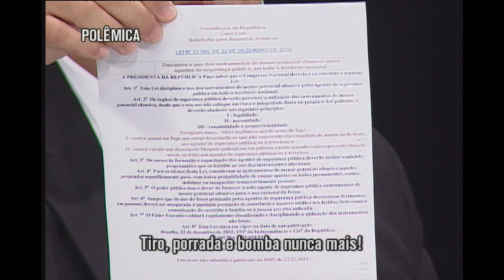TV Verdade discute lei que controla uso de armas pela polícia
O que você acha de policiais serem impedidos de usar arma de fogo contra bandidos em fuga ou veículos que furam um bloqueio? É o que determina uma lei federal sancionada há poucos dias pela presidente Dilma Rousseff. O assunto, motivo de muita polêmica, é o tema do TV Verdade desta terça-feira. No estúdio, Ricardo Carlini tem a companhia do Coronel Alberto Luiz, do advogado Ricardo Tavares, do Cidadão Eder e de José Arteiro Cavalcanti, que aquecem a discussão. Assista